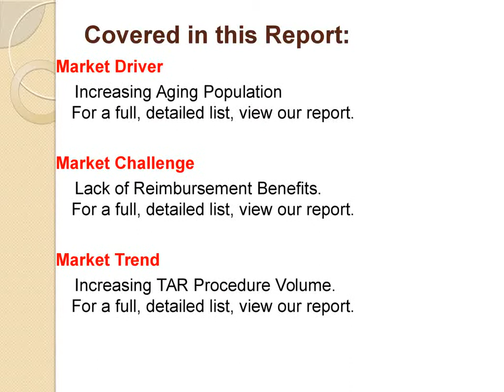Global Foot and Ankle Devices Market Share, Size, Forecast 2015 2019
Foot and Ankle devices are used for treatment of injuries and disorders in the foot and ankle region with the help of surgical procedures. Injuries in foot and ankle are caused by accidents and fall. Disorders such as arthritis, hammer-toes, bunions and diabetic foot require surgical treatments. In case of amputations, prosthetics play a significant role for the patients enabling them to move around. Foot and ankle devices represent one of the growth areas of the global orthopedic industry. TechNavio's analysts forecast the Global Foot and Ankle Devices market to grow at a CAGR of 6.67 percent over the period 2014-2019.

Covered in this Report

This report covers the present scenario and the growth prospects of the Global Foot and Ankle Devices market for the period 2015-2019. This report considers 2014 as the base year and provides data for the trailing 12 months. The Global Foot and Ankle Devices market includes the following type of products:

Orthopedic implants and devices (fixation devices, joint implants and soft tissue orthopedic devices)
Prosthetics (solid ankle cushion heel foot, single axial prostheses, multi axial prostheses, dynamic response prostheses and microprocessor controlled prostheses)
Bracing and supports ( soft bracing and hinged bracing)

The report also presents the vendor landscape and a corresponding detailed analysis of the top three vendors in the Global Foot and Ankle Devices market. The vendor landscape in this report focuses primarily on the vendors that provide foot and ankle devices. In addition, the report discusses the major drivers that influence the growth of the Global Foot and Ankle Devices market. It also outlines the challenges faced by the vendors and the market at large, as well as the key trends emerging in the market.

1. Executive Summary

2. List of Abbreviations

3. Scope of the Report
3.1 Market Overview
3.2 Product Offerings

4. Market Research Methodology
4.1 Market Research Process
4.2 Research Methodology

5. Introduction

6. Market Landscape
6.1 Market Overview
6.2 Market Size and Forecast
6.3 Foot and Ankle Devices Market in the US
6.3.1 Market Size and Forecast
6.4 Foot and Ankle Devices Market in Germany
6.4.1 Market Size and Forecast
6.5 Foot and Ankle Devices Market in Japan
6.5.1 Market Size and Forecast
6.6 Five Forces Analysis

7. Market Segmentation by Product
7.1 Global Orthopedic Implants and Devices Market
Market Size and Forecast
7.2 Global Prosthetics Market
7.3 Global Bracing and Support Market

8. Pipeline Portfolio
8.1 Pipeline Snapshot
8.2 Key Information for Pipeline Products